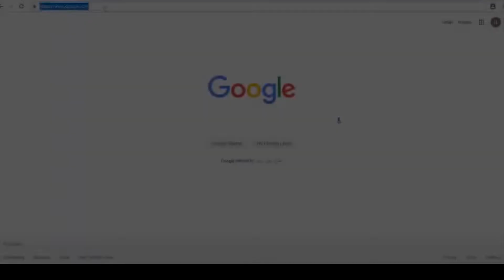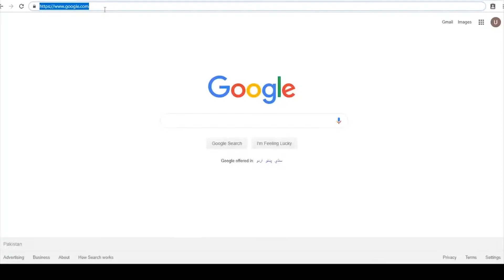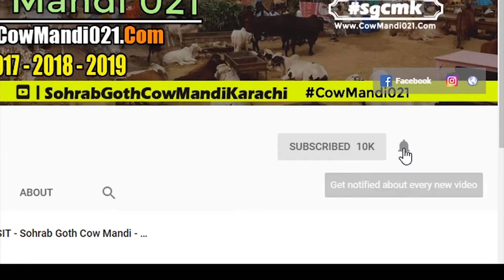SURMAWALA CATTLE FARM 2021 COLLECTION - Cow Mandi 021